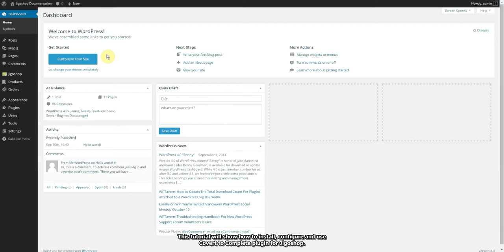Jigoshop: Convert to Complete — Documentation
The Convert to Complete extension for Jigoshop gives you the possibility to change the order status from pending to complete for multiple orders at the same time.